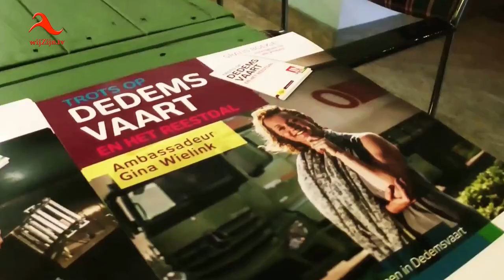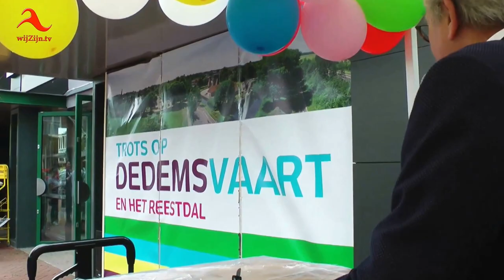Uitreiking boekje: ”Trots op Dedemsvaart”.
Wethouder Douwe Prinsse reikte de eerste exemplaren van het magazine ´Trots op Dedemsvaart en het Reestdal´ uit aan een aantal ambassadeurs van de gemeente Hardenberg. Het magazine bevat allerlei informatie voor inwoners en toeristen, en belicht met name de schoonheid en de veelzijdigheid van Dedemsvaart en haar omgeving.